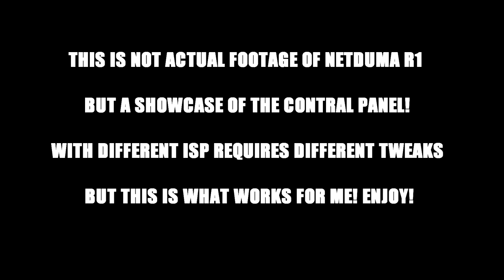Call of Duty Infinite Warfare (Netduma R1 Showcase)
Just showing the showcase of the Netduma R1 after having it for 3 years!

CAPTURED VIDEO: ELGATO HD60 PRO

RENDERED VIDEO: ADOBE PREMIERE PRO